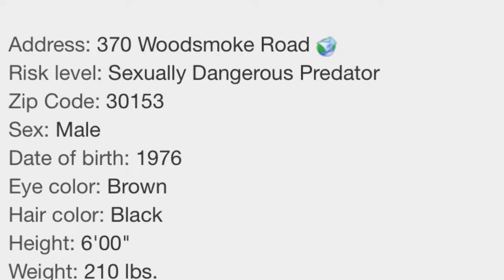I Was Almost Kidnapped When I was Five.. | Story Time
In today’s Story Time Video I explain the time I was almost kidnapped. I urge you to watch your babies and make sure they’re safe- have a conversation about stranger danger! I show facts about the man who tried to take me!
My Video Verse:
These commandments that I give you today are to be on your hearts. Impress them on your children. Talk about them when you sit at home and when you walk along the road, when you lie down and when you get up.